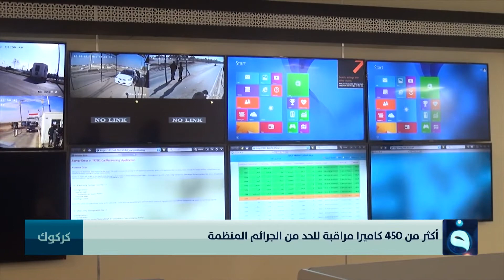أكثر من 450 كاميرا مراقبة للحد من الجرائم المنظمة | تقرير: عبدالله العامري